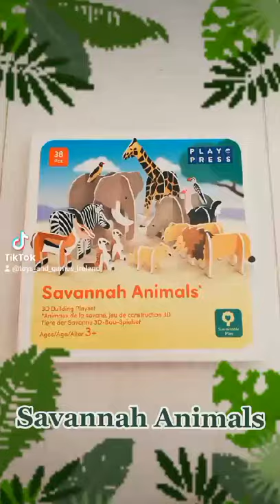Play press Savannah Animals Play Set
This  is a lovely eco-friendly toy made by PlayPress. Simply push out all the pieces and from them, construct 13 savannah animals. The packaging turns into a fab savannah background so you can imagine all kinds of scenes using your animals.